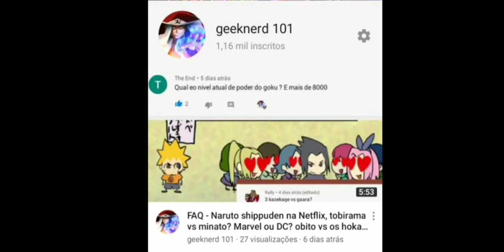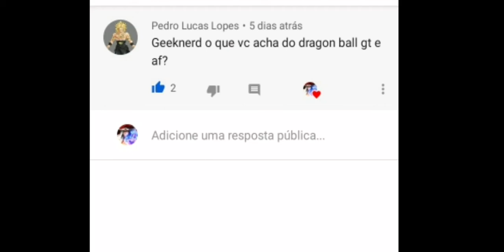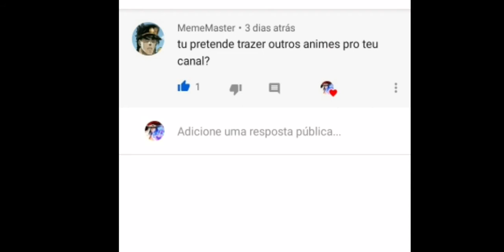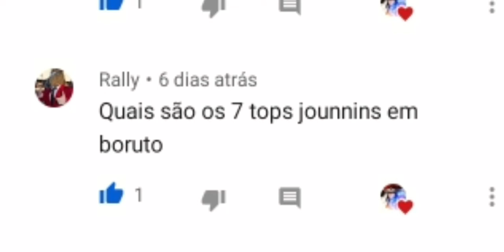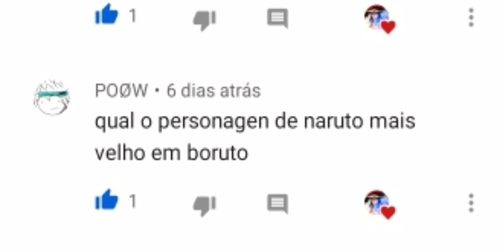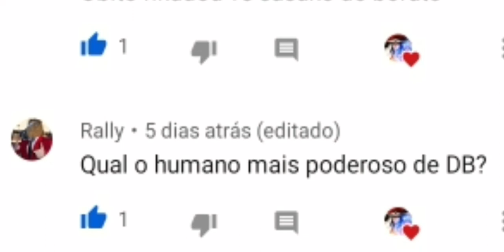PERGUNTAS E RESPOSTAS #5